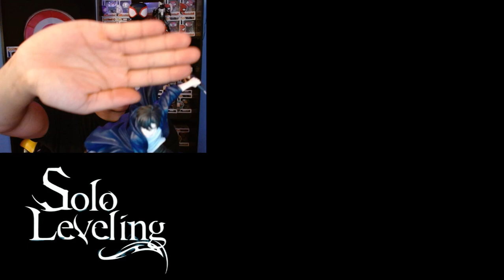Sung Jinwoo Solo Leveling Statue - Unboxing!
Guys I'm so happy i finally got to show off my Solo Leveling Sung Jinwoo statue! I wanna know down in the comments have you watched Solo Leveling? And if you do how excited are you for season 2? Let's talk! As always hope you guys enjoyed the video and remember to stay safe and have a great day!